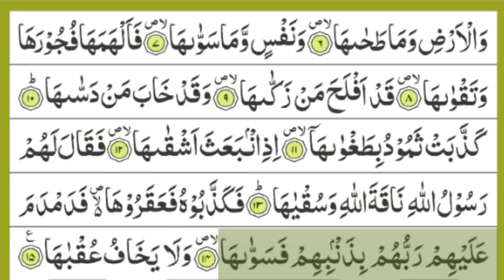Learn Surah Ash-Shams Full {-surah ash-shams full HD text-} Learn Online Children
1)Surah ash shams full HD text video and biotifull voice.